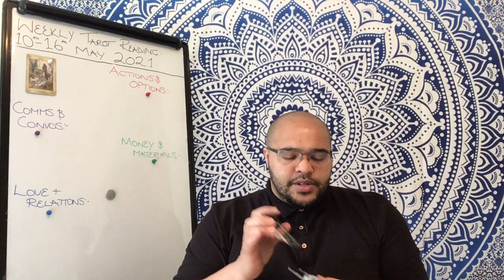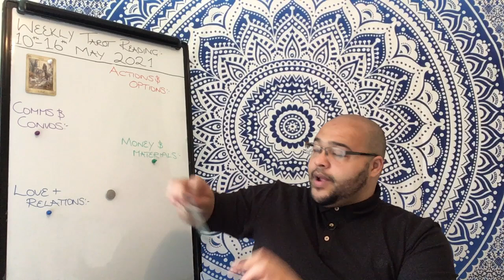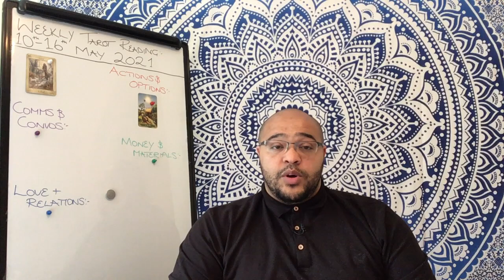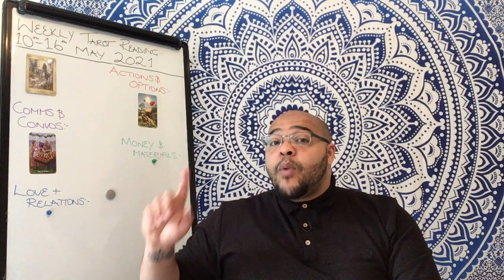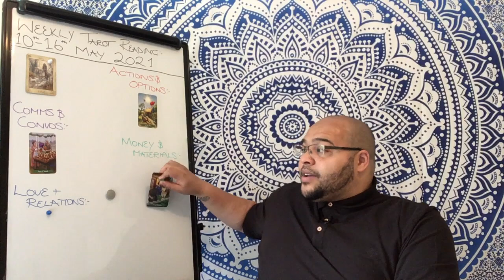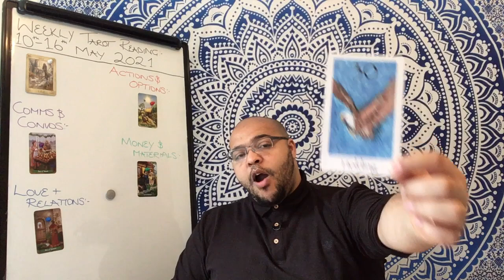CANCER Weekly Tarot Reading 10th May 2021 “WHAT ARE YOU PREPARED TO LET GO?” Cancer May​Tarot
The Cancer Weekly Tarot Reading is an insight into what the month ahead is like in its energy, outlook and general trends and themes.